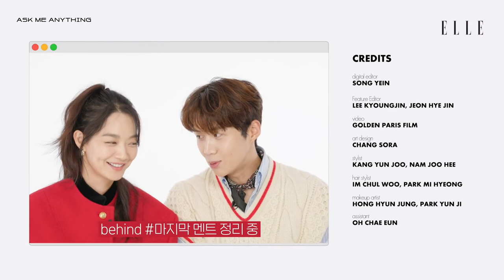eyes contact l kim seon-ho x shin min-ah l FMV [CC]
This video shows about Kim Seon Ho x Shin Min Ah's Chemistry and their eyes contact on ASK ME ANYTHING l ELLE KOREA

Let's get embarrassed with this video! ♡